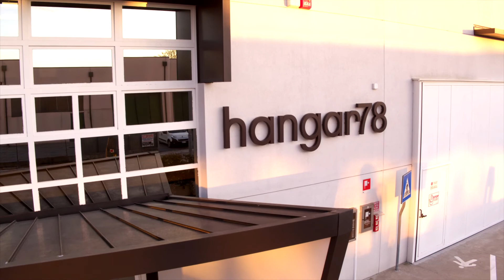Masterclass "Il Mondo dei Semifreddi" by Luca Bernardini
Il mondo dei semifreddi è la nuova frontiera in gelateria.
A grande richiesta riproponiamo il corso con il gelatiere e pasticcere Luca Bernardini. Tre giorni completi in cui si è studiata la preparazione, la decorazione, la conservazione e molto altro sui semifreddi.